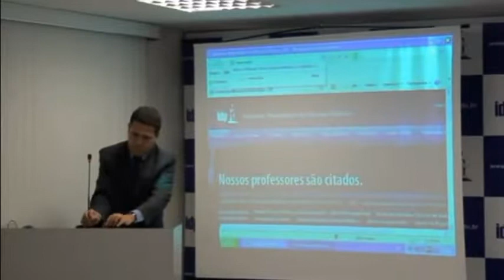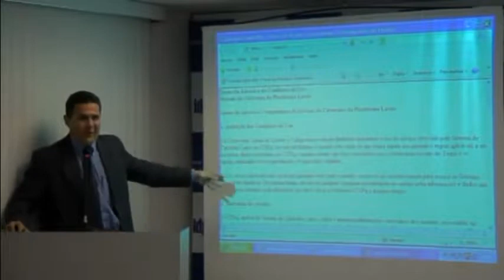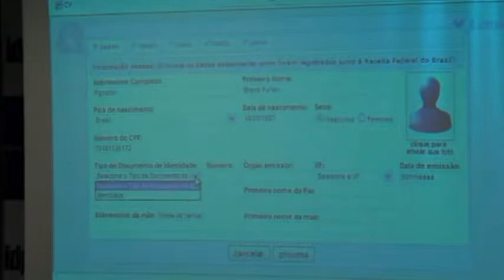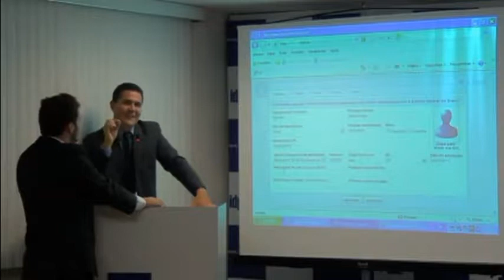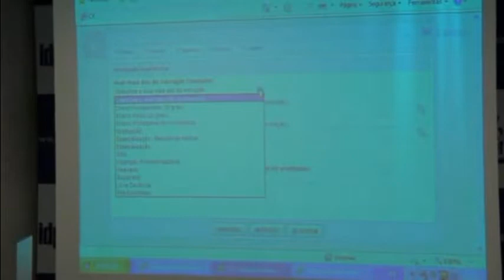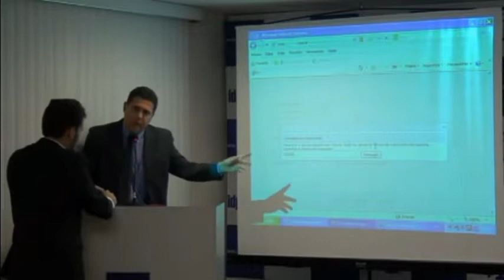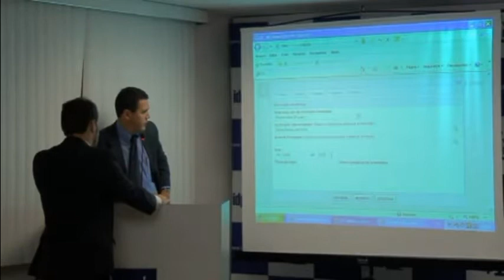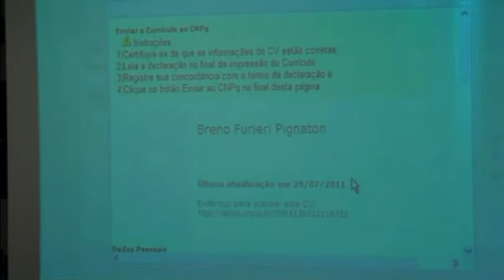XI Curso de Formação: Teoria Geral do Direito Público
O Instituto Brasiliense de Direito Público – IDP promoveu, no dia 29 de julho de 2011, o encerramento do XI Curso de Formação em Teoria Geral do Direito Público, oferecido pelo Centro de Pesquisa (CEPES) do instituto. Estiveram presentes a Diretora da Escola de Direito de Brasília (EDB) Dra. Julia Maurmann Ximenes, o Professor e Procurador da República Paulo Gustavo Gonet Branco e o Professor e Procurador da Câmara Legislativa do Distrito Federal Sidraque David Monteiro Anacleto. A aula de encerramento do curso demonstrou a importância da pesquisa no âmbito jurídico, apresentando as linhas de pesquisa da EDB e as perspectivas da carreira jurídica.